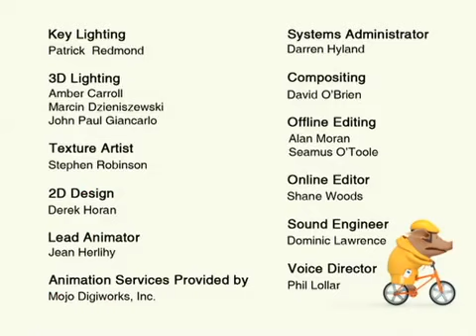Olivia the Sports Champion | Olivia the Pig | Full Episode | Cartoons for Kids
Olivia becomes a real champion, and wins all the medals!